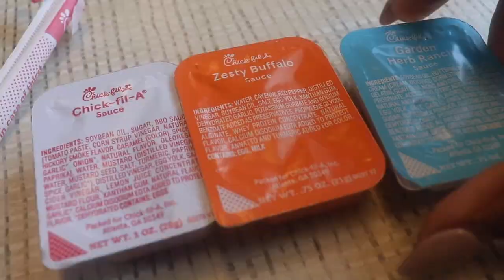OMG! I TESTED VIRAL TICK TOK CHIC-FIL-A HACKS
Finally doing a tick tock video! And what better way to do it then a chic-fil-a video with the family!